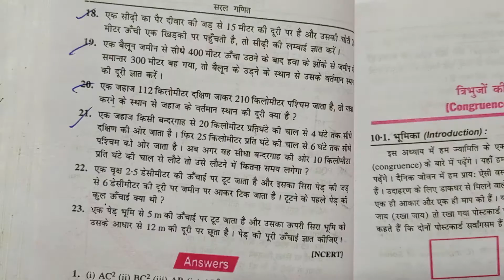Class -7, MATH, SARAL GANIT, Dr. K.C. SINHA, BIHAR BOARD, Triangle , Ex- 9D, Q.- 22